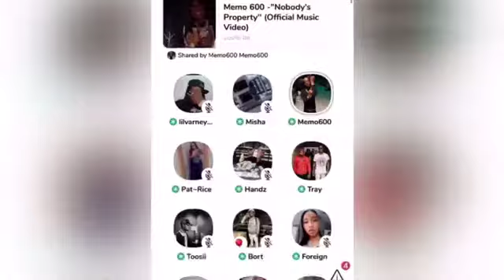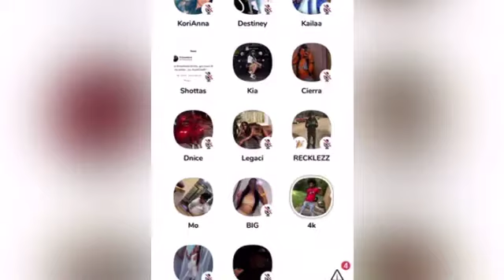NbaYoungboy & Ben 10 Gets Into Heated Argument With Toosii On Clubhouse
NbaYoungboy Gets Into Heated Argument With Toosii On Clubhouse